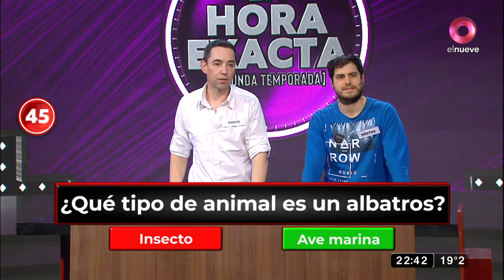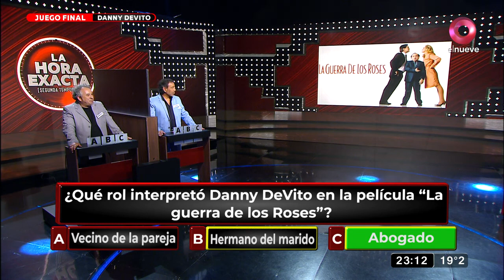La Hora Exacta: Programa del 18 de octubre de 2022 | Nos visitan Pedro y Pablo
¡Vamos a divertirnos con la historia! Una hora con momentos inolvidables y la oportunidad de ganar hasta 75 mil pesos por día. Con Teté Coustarot y Boy Olmi por el Nueve, de lunes a viernes a las 22.00 horas.